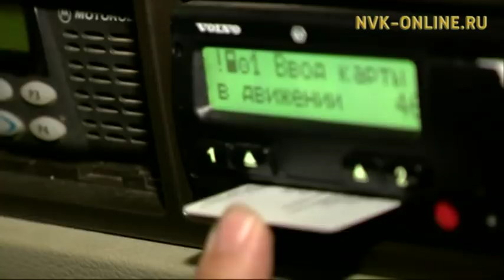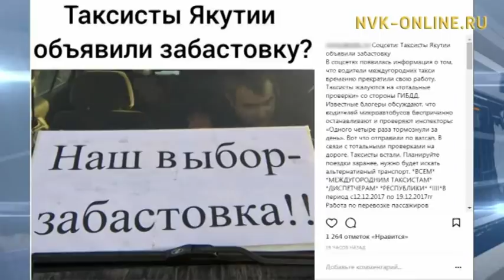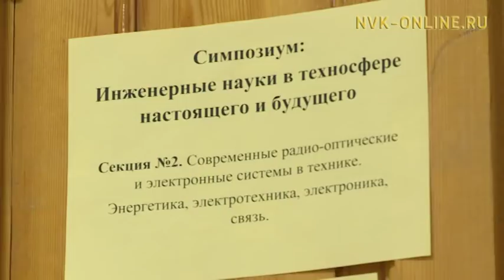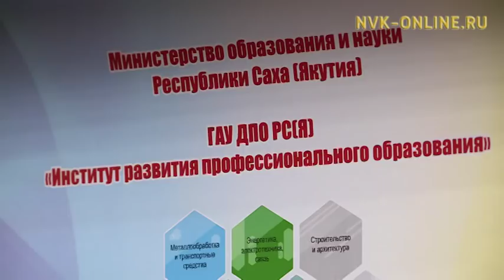"Саха сирэ" информационнай биэрии 20:30 ч. (14.12.2017)